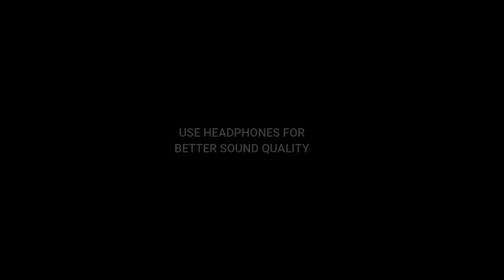The Stunt funny video by The Sketch Stories |prathapreddy|Aasifcharlie|Shafi|VenkataPraveen